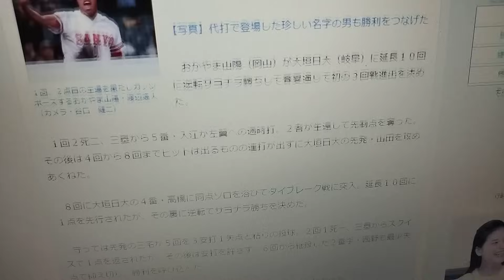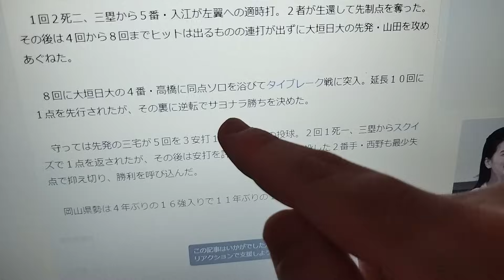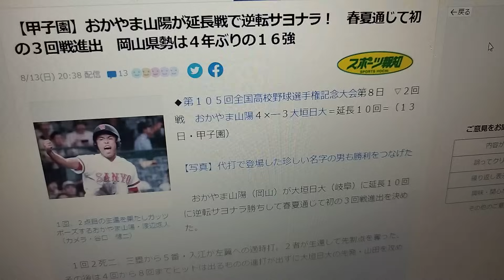【甲子園2023】おかやま山陽と大垣日大の試合に批判殺到。許せない。(ハイライト ホームラン 熱闘甲子園 サヨナラ勝ち)【第105回夏の高校野球大会】『履正社 智弁学園 花巻東』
【甲子園】おかやま山陽が延長戦で逆転サヨナラ！　春夏通じて初の３回戦進出　岡山県勢は４年ぶりの１６強

◆第１０５回全国高校野球選手権記念大会第８日　▽２回戦　おかやま山陽４×―３大垣日大＝延長１０回＝（１３日・甲子園）

　おかやま山陽（岡山）が大垣日大（岐阜）に延長１０回に逆転サヨナラ勝ちして春夏通じて初の３回戦進出を決めた。

　１回２死二、三塁から５番・入江が左翼への適時打。２者が生還して先制点を奪った。その後は４回から８回までヒットは出るものの連打が出ずに大垣日大の先発・山田を攻めあぐねた。

　８回に大垣日大の４番・高橋に同点ソロを浴びてタイブレーク戦に突入。延長１０回に１点を先行されたが、その裏に逆転でサヨナラ勝ちを決めた。

　守っては先発の三宅が５回を３安打１失点と粘りの投球。２回１死一、三塁からスクイズで１点を返されたが、その後は安打を許さず。６回から継投した２番手・西野も最少失点で抑え切り、勝利を呼び込んだ。

　岡山県勢は４年ぶりの１６強入りで１１年ぶりの１大会２勝を挙げた。